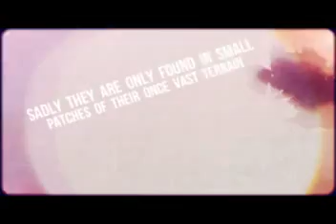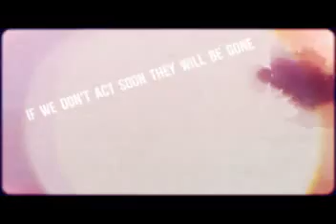where do tigers live | White | Benegal | Siberian | Sumatran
Where do tigers live? Tigers live across 13 countries in Asia. Bengal Tigers and White tigers live in India, Siberian Tigers live Russia and China, Sumatran Tigers live in Sumatra. Their habitat is usually dense rainforests and jungles but they can also be found in woodlands, swamplands and mangrove forests
EndangeredAnimals1